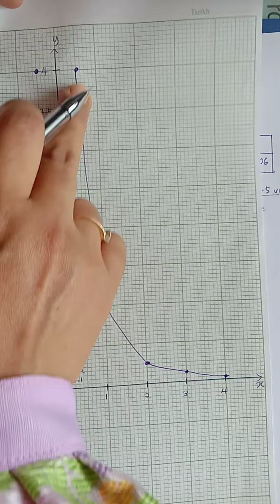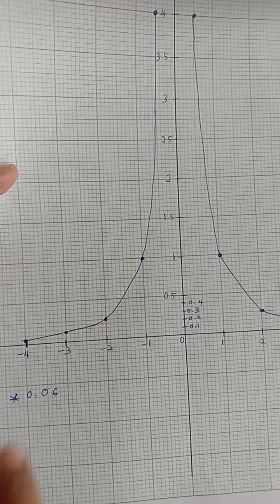Graphs of functions math form 2 part 4